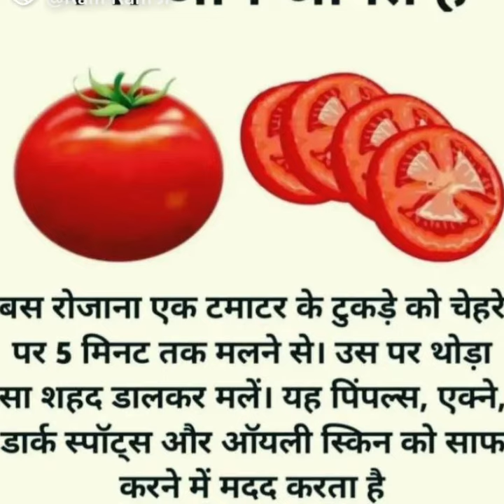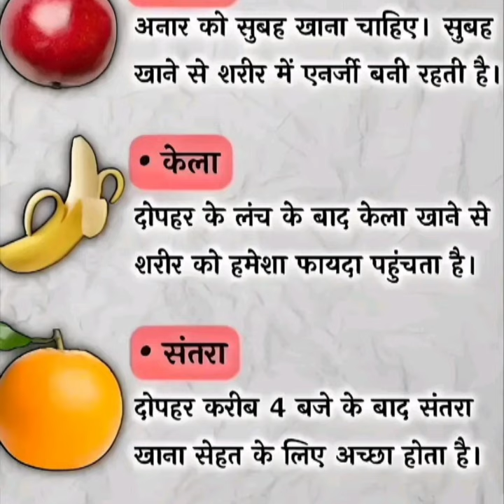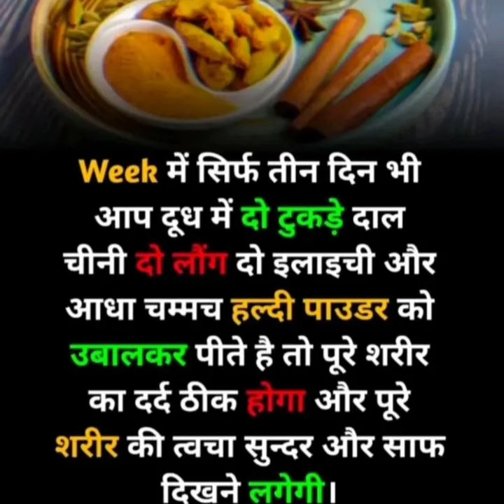ye chije karne se ap ko palarjane ki jaroratnhi padegi